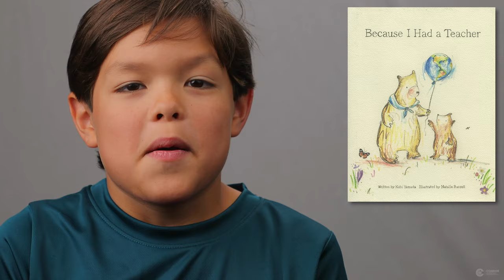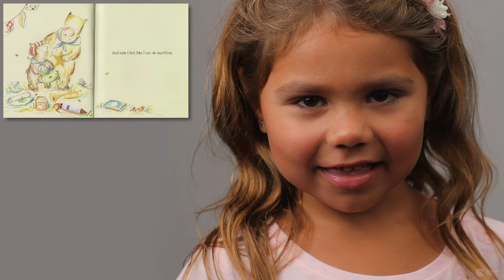Because I Had a Teacher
Originally published: March 7, 2017
Author: Kobi Yamada
Illustrator: Natalie Russell
Genres: Fiction, Children's literature